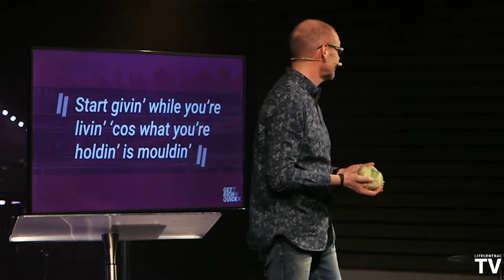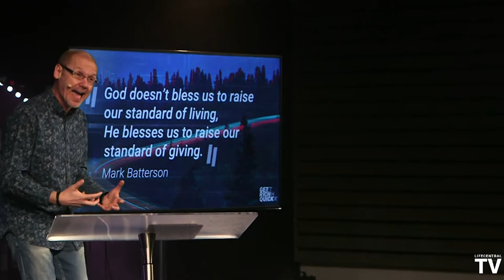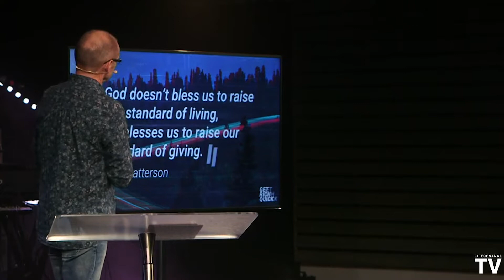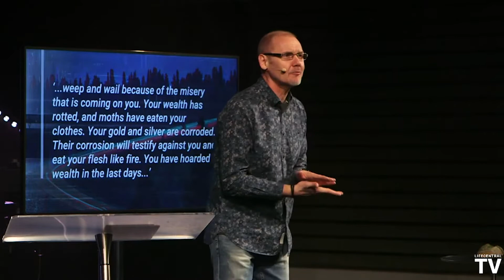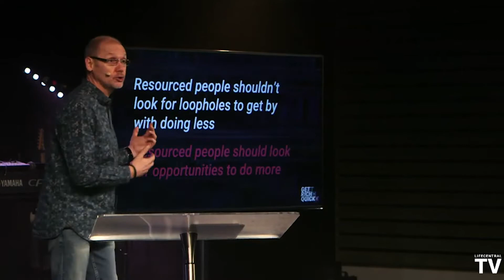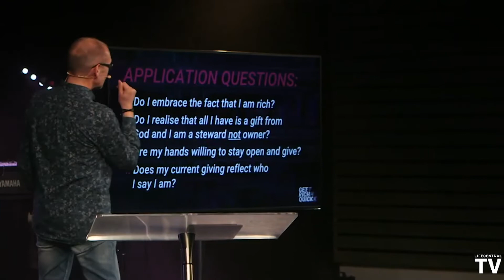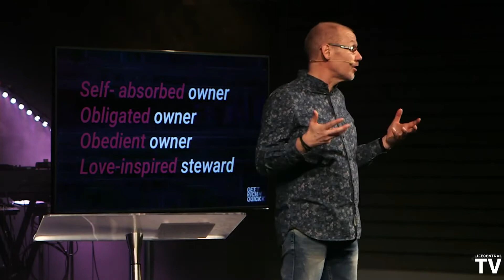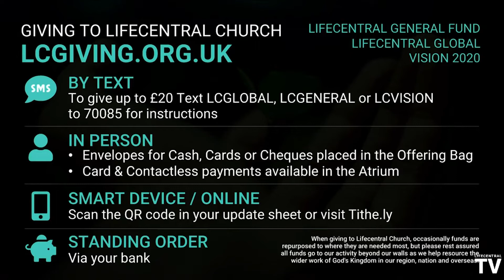Leon Evans - 8th March 2020 | Get Rich Quick - Week 3 | LifecentralChurchUK